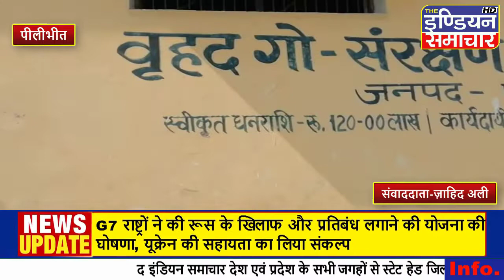पीलीभीत नूरपुर गौशाला में गायें डॉ के रुम में कॉटन की पट्टी व प्लास्टिक के कट्टे खा रही हैं